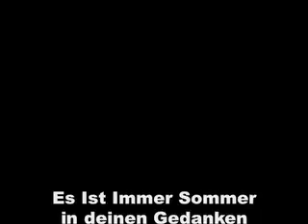jetzt ist Sommer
Jetzt ist Sommer, egal ob du schwitzt oder frierst